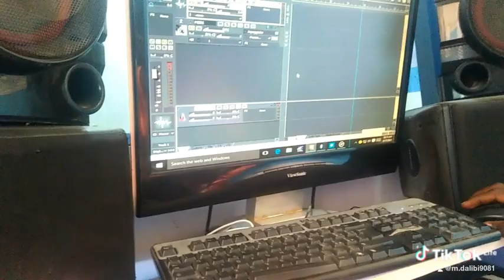Baye inyassi gausillah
Produce by salisu na gombe